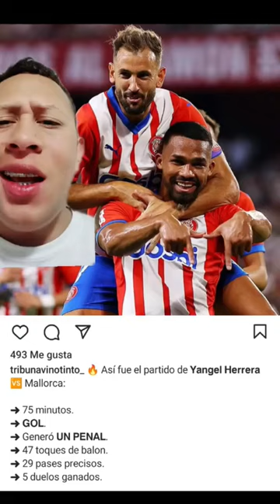yangel Herrera marco y partidazo